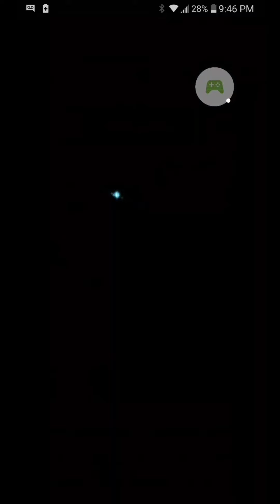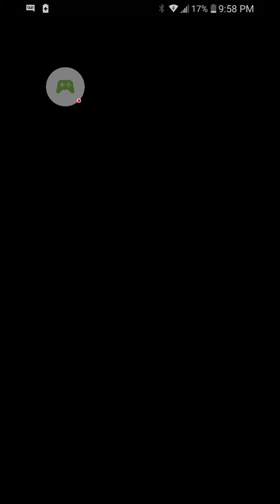2nd Half of Fire Emblem Heroes Story Book 4 Chapter 9: Violent Fantasies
Well here it is, the rest of my Book 4 Chapter 9 experience. I cannot joke around saying that Part 5 is EXCLUSIVELY the reason I had to split one video into two.